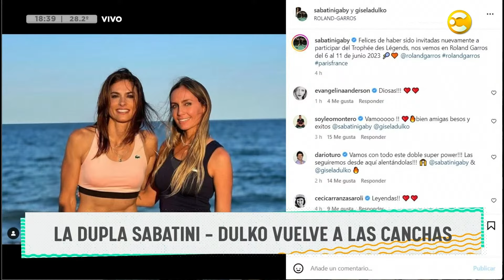Manchester City goleó al Bayern Munich 3 a 0 │ DPZT │ 11-04-23